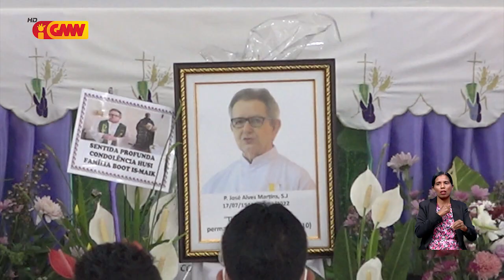Dom Virgílio: Padre José Alves Martins, SJ nu’udar aman ba foin sa’e TL